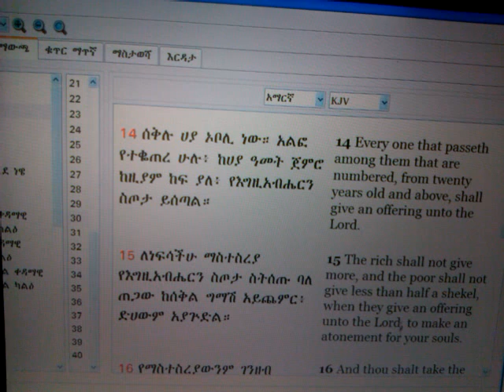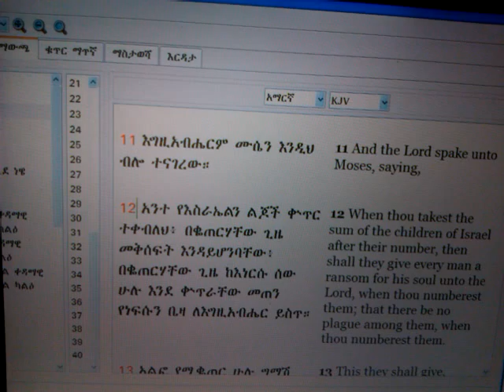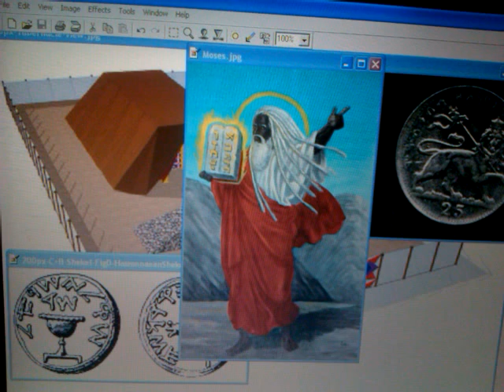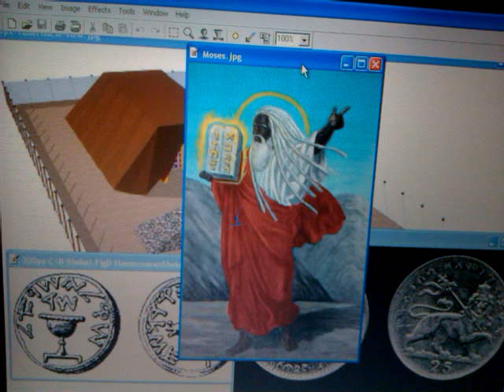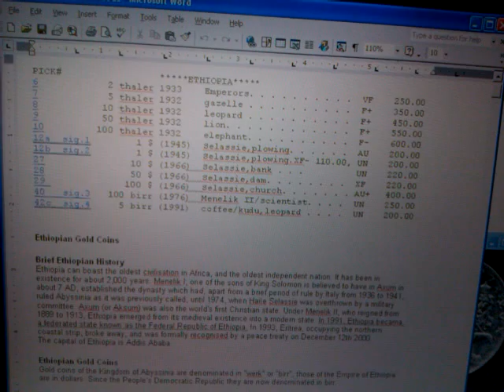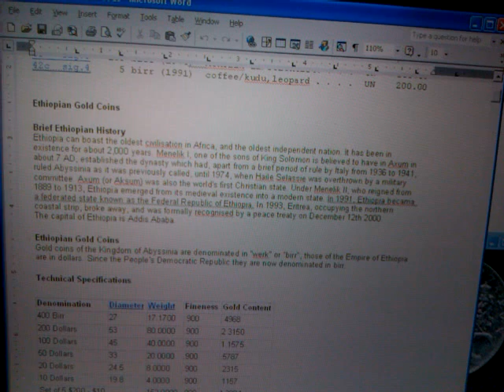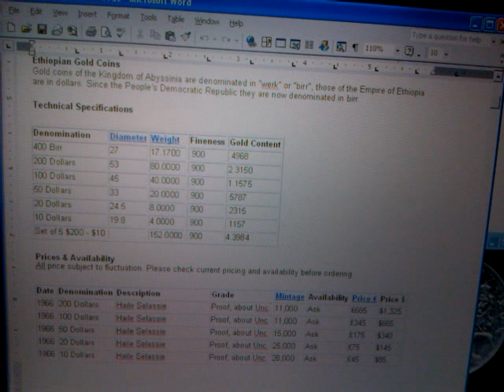RSS21.2 RASTAFARI EXODUS 30:11-16 - Atonement Money & Hebrew Silver Shekel/ Our BIRR Currency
Brother Yadon (Rasiadonis) discusses RASTAFARI EXODUS 30:11-16 - Atonement Money & Hebrew Silver Shekel/ Our BIRR Currency (RSS21.2)

HIP-HOP BLING & negro GOLDEN CALF SIN/SYNDROME - Rastafari Sabbath Study#21 Ki Tisa intro.

Next Watch: JAH TORAH RSS#21 KI TISA - TRUE Silver Vs FALSE Worship GOLDEN CALF/Sin; PTAH vs modern "OSCAR"

Jah "Rastafari Movement" Worship shekel atonement Amharic bible Ethiopian silver birr Torah ki tisa golden calf sin black jews hebrews israelites idolatry Africa